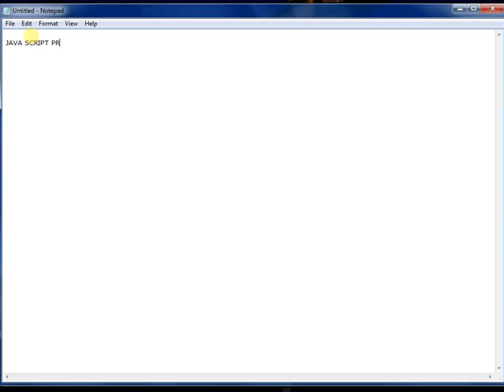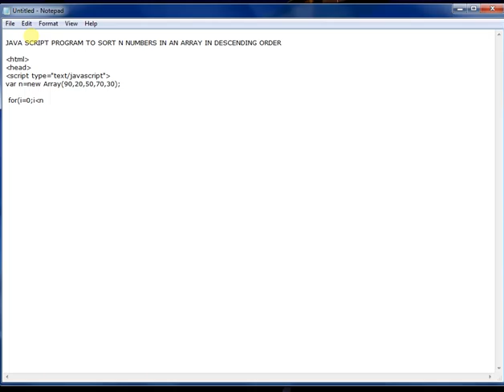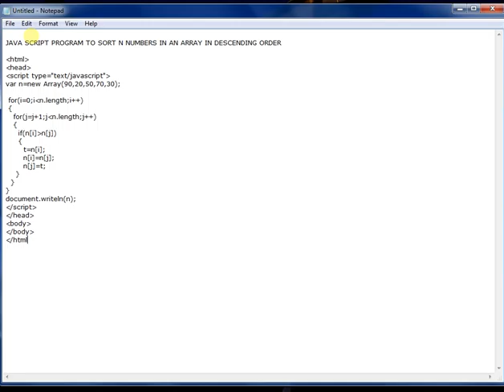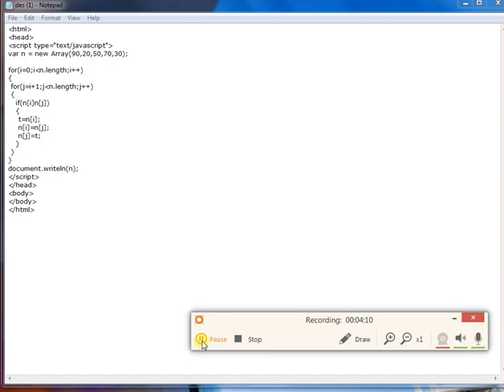Java Script - Sorting Numbers in the array in Ascending order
Java Script - Sorting Numbers in Ascending order